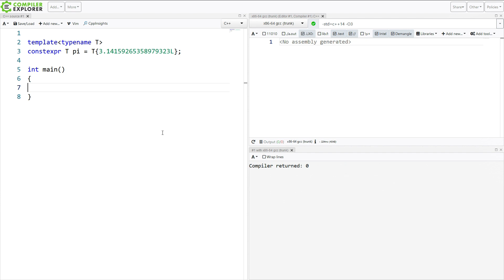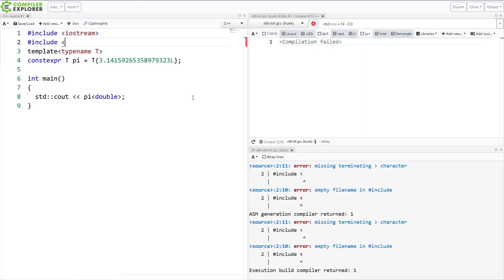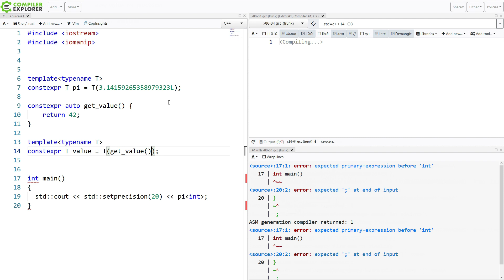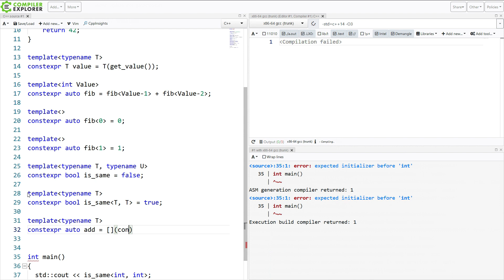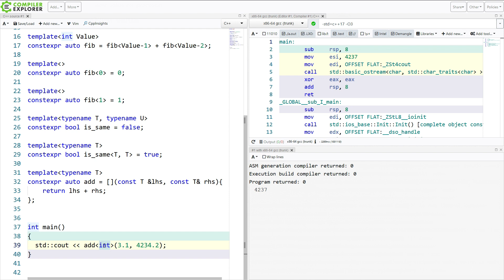C++ Weekly - Ep 189 - C++14's Variable Templates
T-SHIRTS AVAILABLE!

GET INVOLVED

JASON'S BOOKS

RECOMMENDED BOOKS

AWESOME PROJECTS

O'Reilly VIDEOS